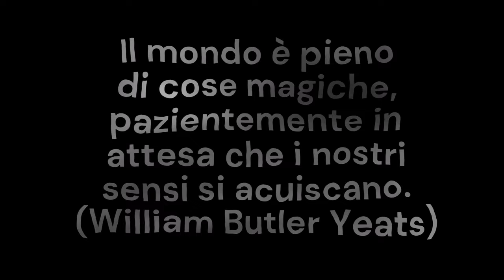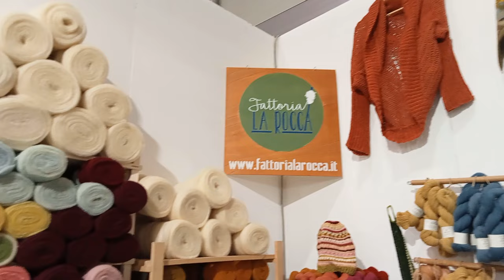Lane & pozioni 2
Sibillana & karkadè!
La foto dell’ibisco del karkadè è da Amazon.